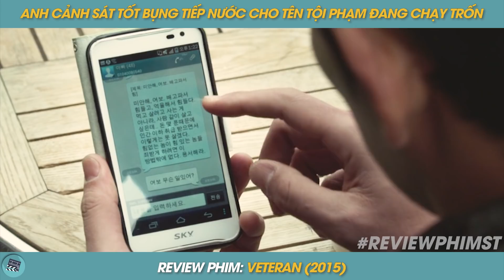REVIEW PHIM ST | TÓM TẮT PHIM MÀY CÓ BIẾT BỐ TAO LÀ AI KHÔNG VÀ CÁI KẾT LÊN PHƯỜNG CƯỜI RA NƯỚC MẮT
Tóm tắt phim: VETERAN
REVIEW PHIM ST: Bọn mình cập nhật, tóm tắt phim, review phim các bộ phim hay, chiếu rạp với đầy đủ các chủ đề, thể loại: